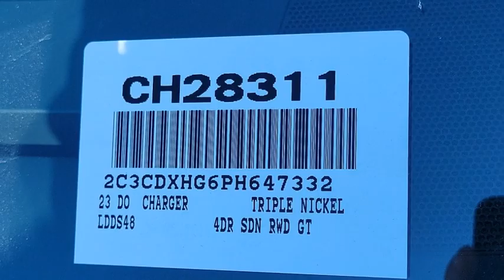2023 Dodge Charger VAN NUYS LOS ANGELES SAN FERNANDO VALENCIA CANOGA PARK CH28311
2023 Dodge Charger GT

Pick up this Triple Nickel Clearcoat 2023 Dodge Charger, available today at Van Nuys Chrysler Dodge Jeep Ram. This could be the one you've been searching for.